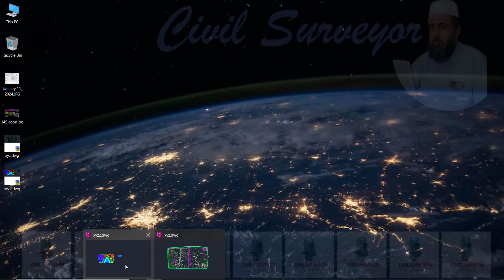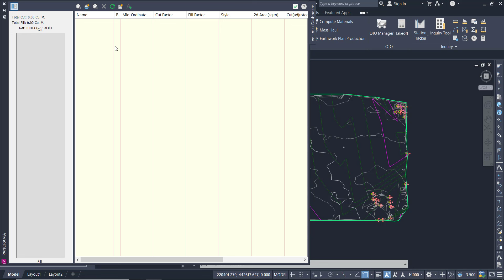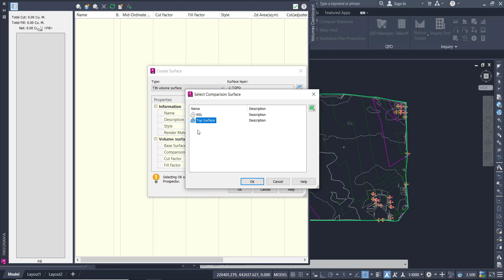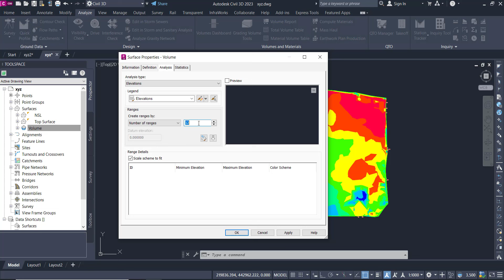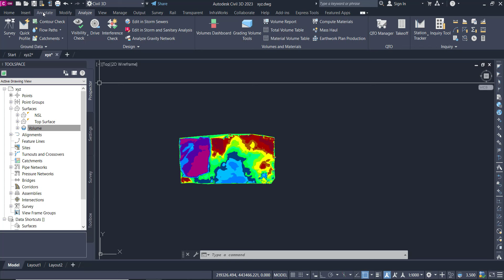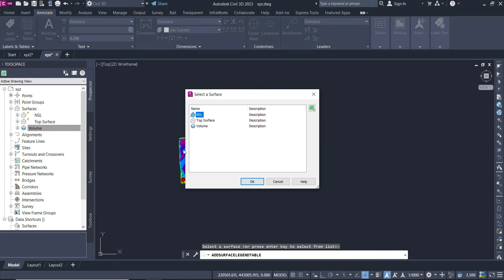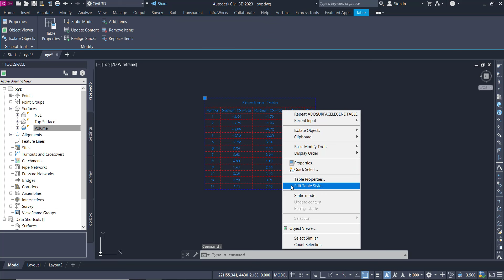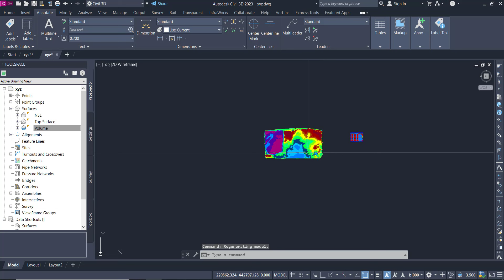Colour-Visualizer Surface & Quantity of Two Surfaces | AutoCAD Civil 3D in Hindi & Urdu | PART-149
AutoCAD Civil 3D Complete Tutorial for Beginners.
AutoCAD Civil 3D Full Tutorial for Beginners.
AutoCAD Civil 3D Complete Course for Beginners.
AutoCAD Civil 3D Full Course for Beginners.
AutoCAD Civil 3D Complete Tutorial for Beginners in Urdu.
AutoCAD Civil 3D Full Tutorial for Beginners in Urdu.
AutoCAD Civil 3D Complete Course for Beginners in Urdu.
AutoCAD Civil 3D Full Course for Beginners in Urdu.
AutoCAD Civil 3D Complete Tutorial for Beginners in Hindi.
AutoCAD Civil 3D Full Tutorial for Beginners in Hindi.
AutoCAD Civil 3D Complete Course for Beginners in Hindi.
AutoCAD Civil 3D Full Course for Beginners in Hindi.